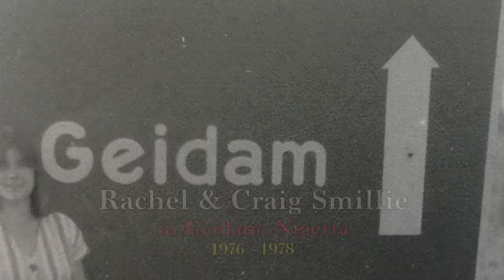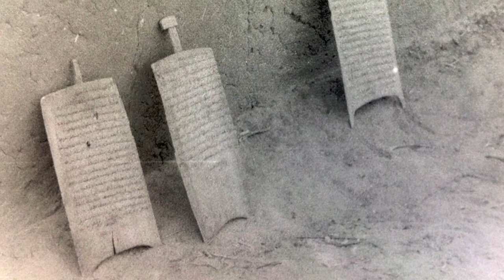Smillies in Geidam, Nigeria: 1976-1978